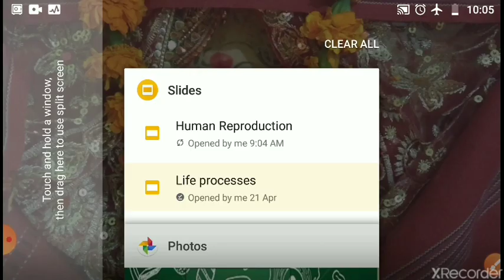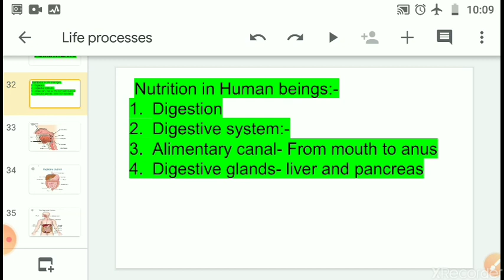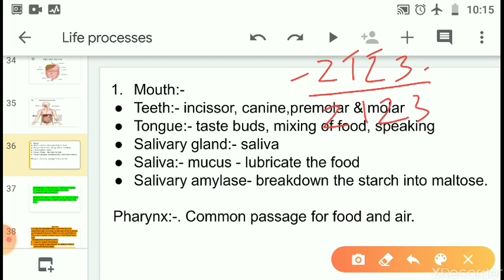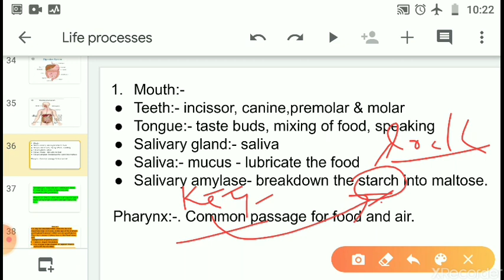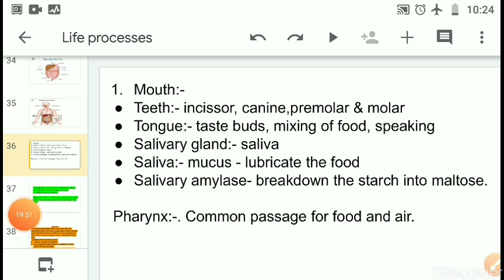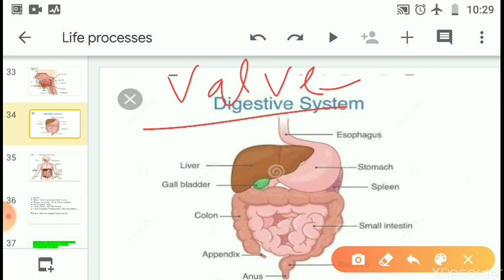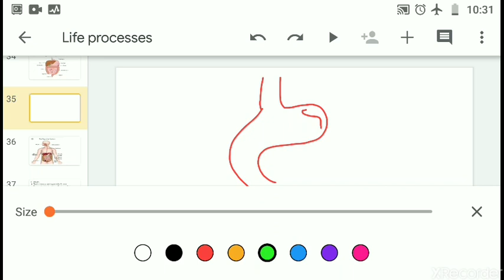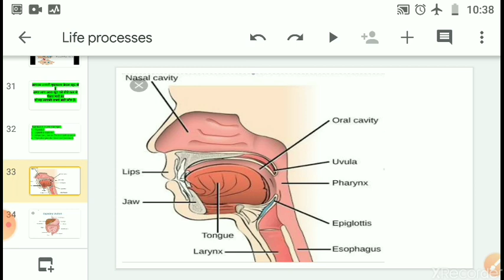Class 10 Biology Chapter 1 Life Processes Lecture 5